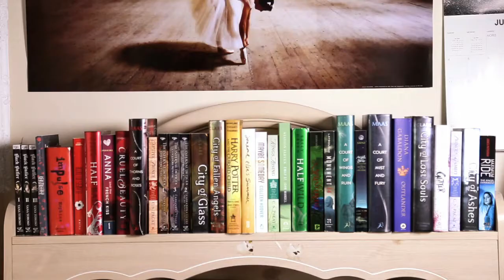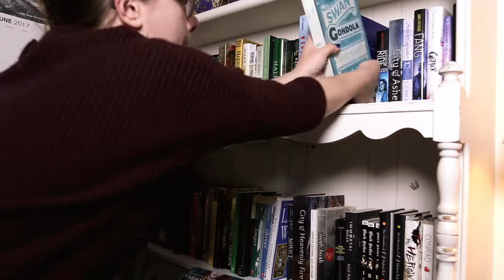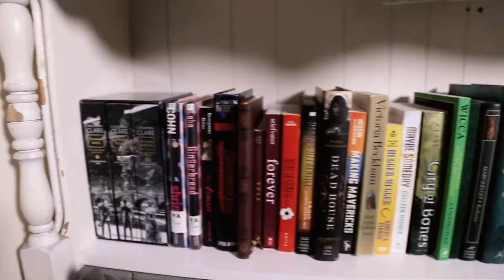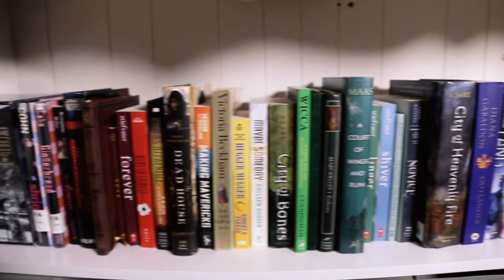Bookcase Reorganization - June 2017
Upgrading from a tiny one shelf bookcase! Organizing my books by color.

This is my first video on youtube! It can only get better from here, right?